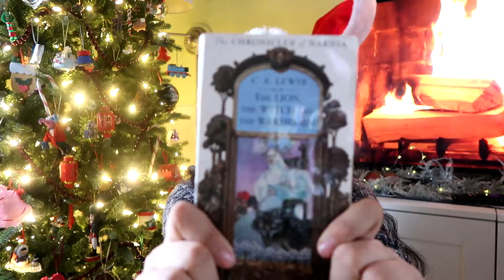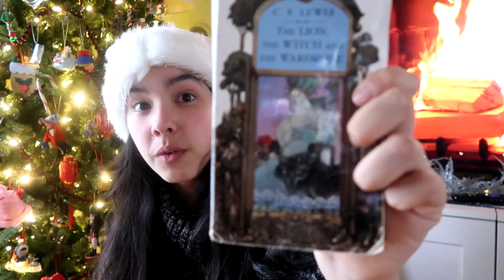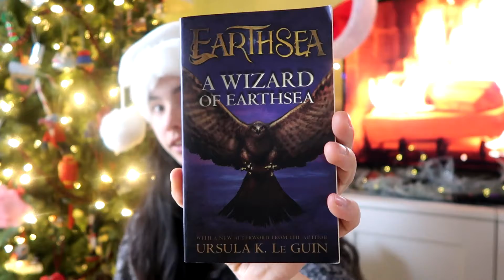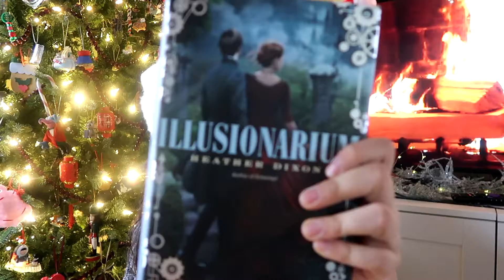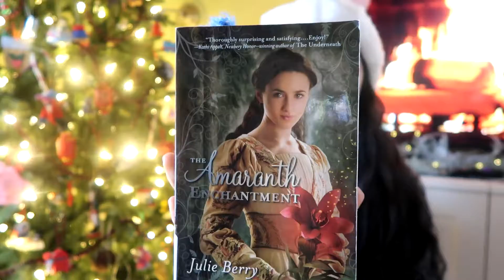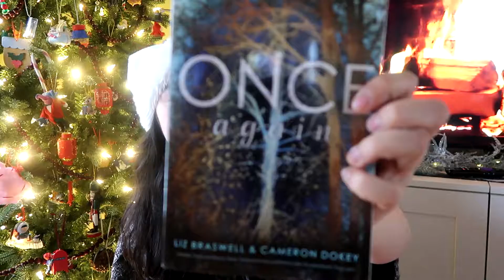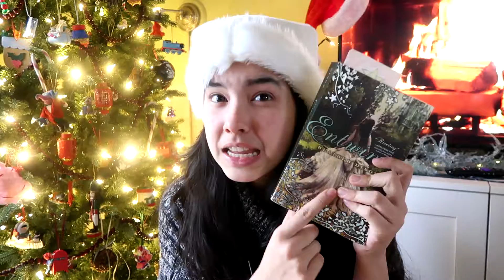MUST READ FAVORITE BOOK LIST | VLOGMAS DAY 22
Guys sorry about the double uploads and the messed up days! Things have been CRAZYYY but! I will have Vlogmas day 23 and 24 uploaded on Christmas day!